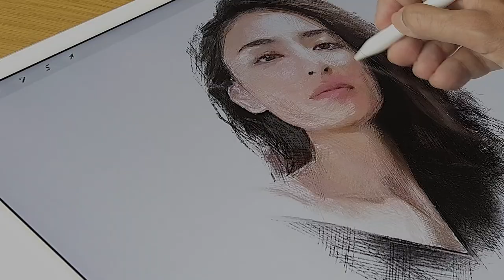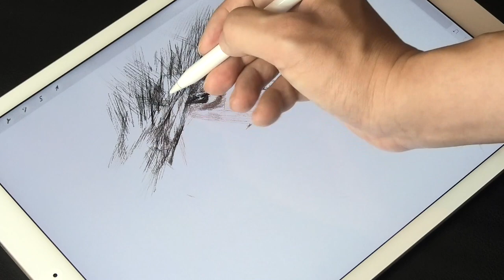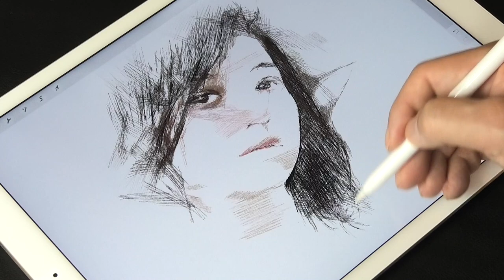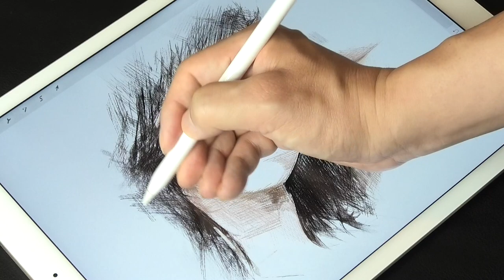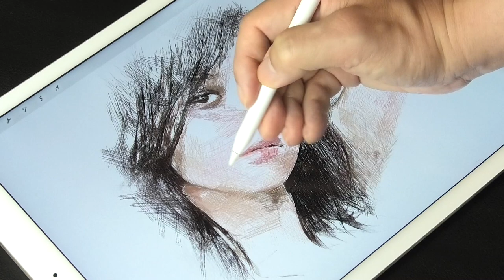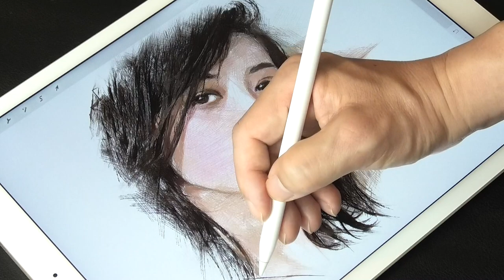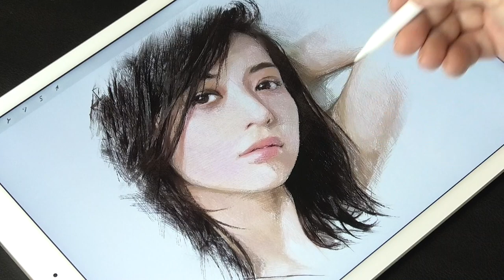Drawing Rina Aizawa : 逢沢りな | Using Procreate of iPad Pro | プロクリエイトでイラスト描いてみた | ArtyCoaty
Hello everyone:) This time I drew the popular Japanese actress Rina Aizawa. I hope you enjoy it.